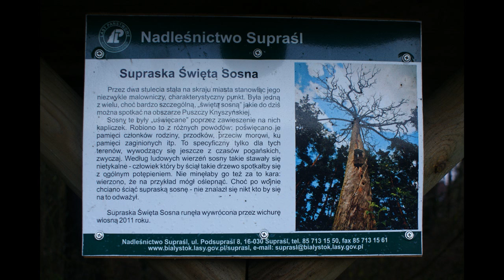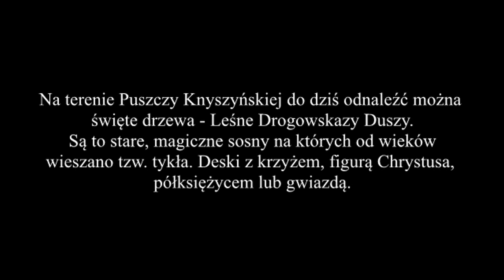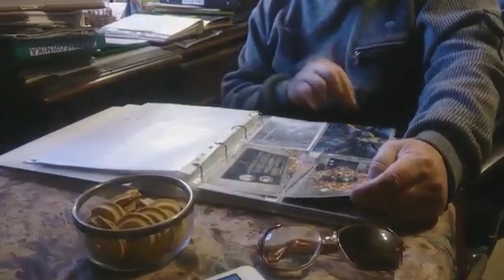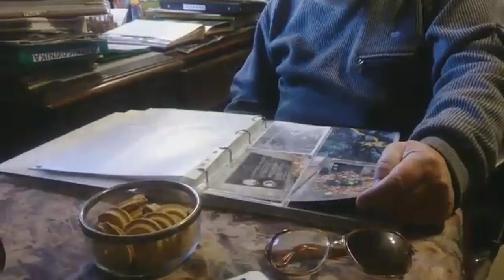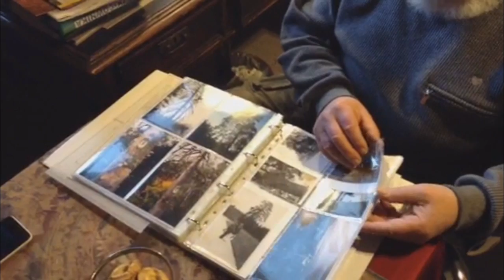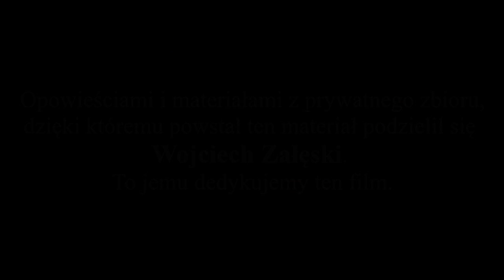Drogowskaz duszy. Supraska święta sosna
Opowiada Wojciech Załęski. Realizacja Aleksandra Jędrzejewska i Ewelina Kuczyńska